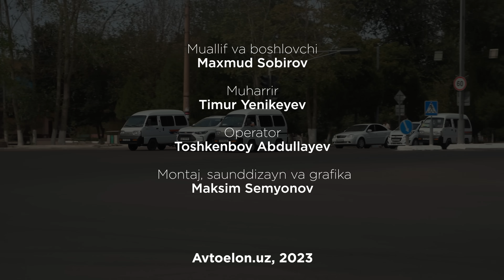OLMALIQDAN SERGELIGA: Yangi ranglar, yangi moshina va arzon narxlar / Avtoelon.uz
Xalqimizda “Otang bozor, onang bozor” degan gap bor. Avtoelon.uz jamoasi bugun Toshkent viloyatining Olmaliq shaxriga tashrif buyurib, moshina bozoridagi avtomobillar va narxlar bilan sizlarni tanishtirish uchun ko’rsatuv tayyorladi. Undan tashqari, Sergeli bozoriga borib, yangiliklarni ham organib chiqdik.
Agarda bozorga ulgurmagan bo’lsangiz, Avtoelon.uz BEPUL ilovasida butun O’zbekiston bo’ylab sotilayotgan avtomobillarni ko’rishingiz mumkin!

Avtoelon.uz - bu nima?

Avtoelon.uz - bu avtomobilni O’zbekistonning barcha hududlarida mutlaqo bepul sotish va sotib olish imkoniyatini beruvchi  sayt va IOS hamda Android uchun mobil ilova. Qimmatbaho va yangi avtomobil, elektromobil yoki yuk mashinasini sotib olmoqchimisiz? Marhamat, avtosalon va sotuvchilardan 50 000 dan ziyod e’lonlar yilda 365 kun  kechayu kunduz siz uchun mavjud!

Avtomobilni sotish. Avtomobil sotib olish.
Avtoelon.uz ilovasini BEPUL yuklab oling.